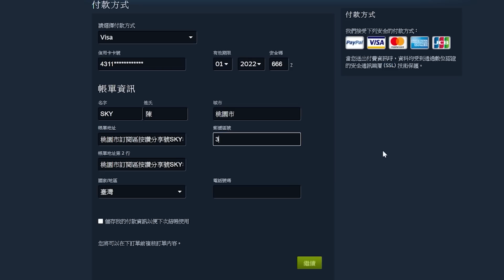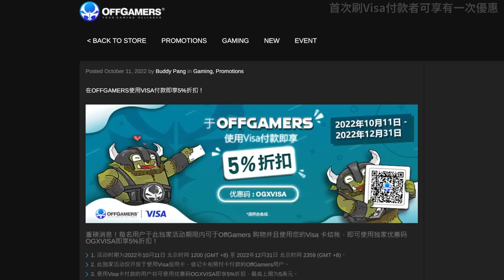《Steam秋季特賣》10 款歷史新低，兩款新貨上Steam一個月左右就進折扣！Sky（記得開ＣＣ字幕）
-僅限於首次付款使用Visa卡之用戶（每戶限一次，限3,000名）
-結帳後輸入「OGXVISA」享5%折扣

最近Steam秋季特賣來了！很多人密我說這次秋特有哪些遊戲值得我們留意，所以我就統整了十款遊戲出來給大家知道，而且是歷史新低的那些遊戲，各位看上哪些遊戲呢！？

分享請使用本影片
1.禁止轉載營利之使用.
2.禁止放置自身頻道之使用.

時間線
0:00 前言
1:09 《騎士精神2》Chivalry 2
1:48 《廖添丁 - 稀代兇賊の最期》The Legend of Tianding
2:25 《消逝的光芒2》Dying Light 2 Stay Human
3:26 《高譚騎士》Gotham Knights
4:16 《漫威星際異攻隊》Marvel's Guardians of the Galaxy
5:07 《奇納：靈魂之橋》Kena: Bridge of Spirits
5:52 《惡靈古堡7》Resident Evil 7: Biohazard
6:38 《女神異聞錄5 亂戰：魅影攻手》Persona 5 Strikers
7:30 《怪物列車》Monster Train
8:20 《人中之龍7 光與闇的去向》Yakuza: Like a Dragon
9:22 結語

Steam